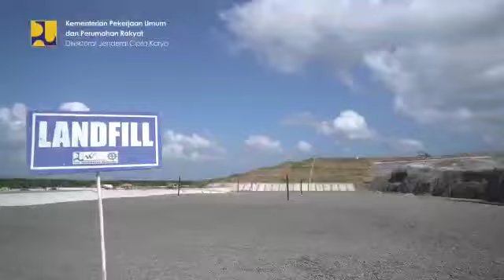Revitalisasi TPA Sarbagita Bali, Indonesia